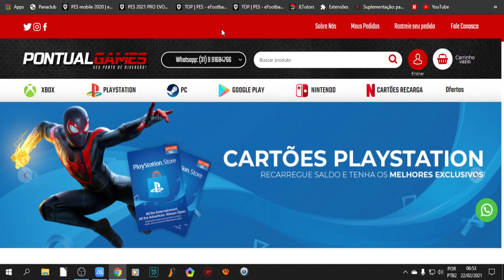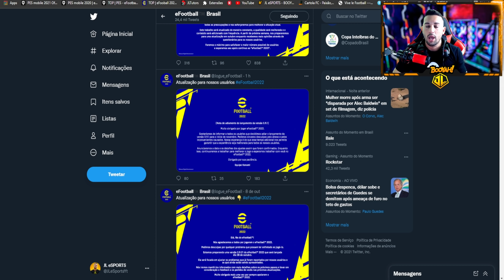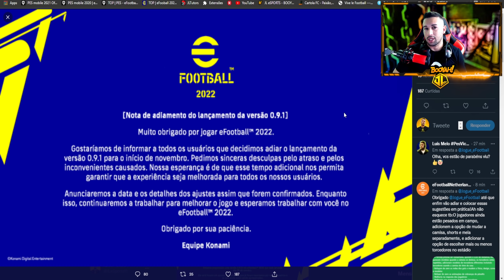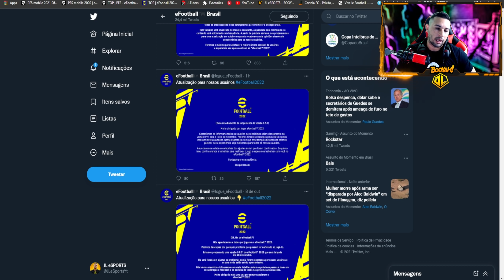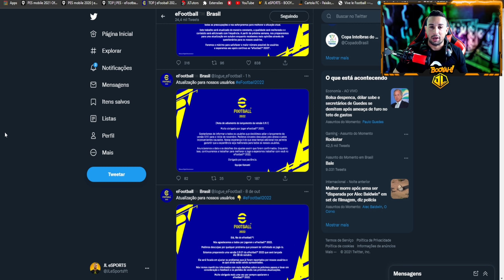ADIOU TUDO,ATUALIZAÇÃO DE NOVEMBRO E LANÇAMENTO DO MOBILE EM DEZEMBRO?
DOWNLOAD ÁREA

TAMANHO 》1,89GB

FABRICANTE 》KONAMI

ONLINE》SIM

SETUP PC

SDD 240GB

HD 1TB

RAM 16GB

SETUP SMARTPHONE

128GB DE MEMÓRIA

6GB DE RAM

12GB RAM

128GB DE MEMÓRIA

                DOWNLOAD ÁREA

TAMANHO 》1,89GB

FABRICANTE 》KONAMI

ONLINE》SIM

SETUP PC

SDD 240GB

HD 1TB

RAM 16GB

SETUP SMARTPHONE

128GB DE MEMÓRIA

6GB DE RAM

12GB RAM

128GB DE MEMÓRIA